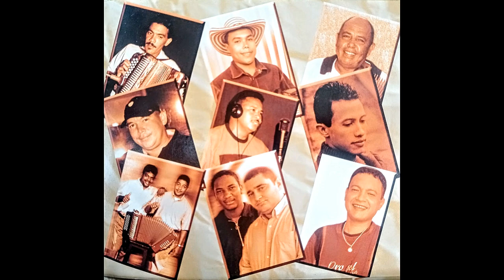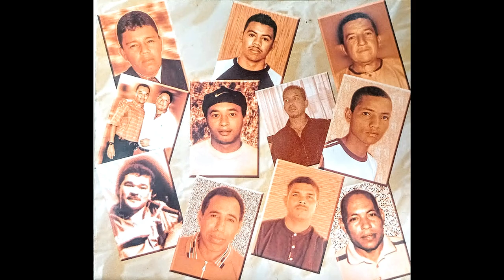12 MI VECINA - NIVALDO VILLARREAL - Álbum: "LOS NUESTROS" Vol. 1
Canción "MI VECINA"
Autor: WILDER MURGAS ORTIZ
Interprete: NIVALDO VILLARREAL
Acordeón: RAUL TADEO BRUGES

CRÉDITOS DE NUESTRA PRODUCCIÓN:

DIRECCIÓN ARTISTICA:
JAVIER DÍAZ DAZA
RAÚL BRUGÉS

DIRECCIÓN EJECUTIVA:
FUDMUCOL - CAPITULO MAICAO

ANIMACIÓN "BARBAS DE MAIZ":
KAROL ROMERO IMBRECH

BAJOS:
CARLOS HUERTAS Jr.
EDER MANJARREZ
JONÁS SOLANO
PEDRO PIMIENTA “CHOMPA”

GUITARRAS:
FERMÍN HERAS
CARLOS HUERTAS Jr.
NILSON PÉREZ

COROS 1a. VOZ:
JANNER MORENO
WILFREDO SOLANO
ALEX CASADIEGO
CRISPIN FIGUEROA

COROS 2a. VOZ:
FERNANDO ALMANZA
HUGO HUERTAS
"CHABUCO" MARTÍNEZ
ALEXANDER "LULO" SOTO
RICHARD MAGDANIEL

PIANOS Y EFECTOS:
EDGAR "CHIQUI" LÓPEZ
MIGUEL SALAZAR
CARLOS HUERTAS Jr.

CAJA:
SAMUEL IGUARÁN
ANTONIO "GALLITO" ÁVILA
JEAN CARLOS NEGRETE
ÁLVARO "MONO" DAZA
UBALDO CERRO
EDUARDO MAESTRE
RODOLFO "MONO" CASTILLA
JOSÉ MIGUEL HERRERA

CONGAS:
GUSTAVO "EL PICA" PICALUA,
"JUANCHO" SOTO
CARLOS "CABO" RODRÍGUEZ
ALÍ BERMÚDEZ
IVAN BOSA
ALFREDO "EL NEGRITO" ROSADO

CAMPANAS:
WILFREDO "PITI" NARVAEZ
JAIR RINCÓN

GUACHARACAS:
ÓSCAR OSORIO
ELIECER SUÁREZ
JAIR RINCÓN

INGENIERO DE GRABACIÓN:
EDGAR "CHIQUI" LÓPEZ

MEZCLA:
CARLOS HUERTAS Jr.

ESTUDIO DE GRABACIÓN:
JHIRE'S RECORDS (MAICAO)

MASTERIZACIÓN:
ESTUDIO AZUL PROFUNDO (BOGOTA)

ARTE:
GUILLERMO OJEDA JAYARIYU
EDGAR "CHIQUI" LÓPEZ

DISEÑO DE CARATULA:
WILDER ANTONIO PINTO TORRES

ORGULLO DE LO NUESTRO. MAICAO!